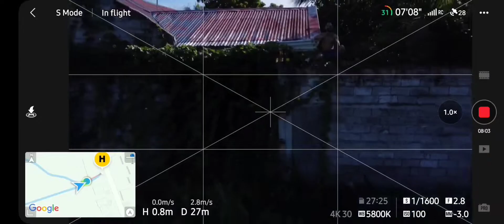DJI Mini 2 Latest Update | Range Test | Urban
DJI Mini 2 Range test after the update using 2.4GHz because Dual Band and 5.8GHz won't work unlike before the update.

Range- 2.4km (2,400 meters)

Ps.
Bambi (my drone) can still fly further.

Latest Update:

DJI App- 1.9.1
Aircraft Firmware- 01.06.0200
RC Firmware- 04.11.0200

Credits
Dumb Ways to Die by Dumb Ways to Die